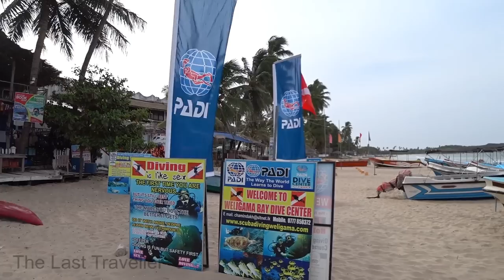Fishing at the Northern tip of Uppuveli Beach Trincomalee Sri Lanka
Quite a large number of foreign tourists came to take a look on the fish catch.